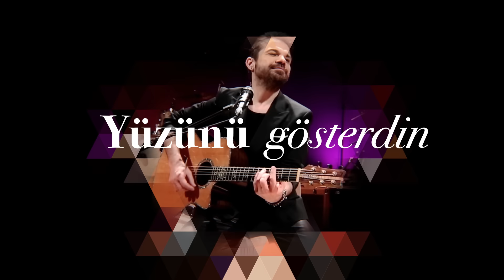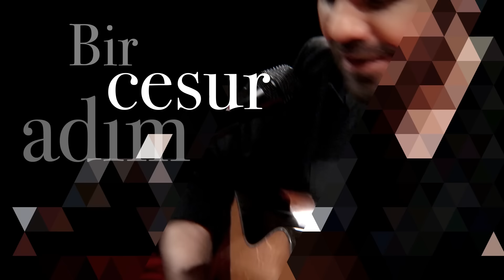Kenan Doğulu - İhtimal (Lyric Video)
Kenan Doğulu Ihtimal Şarkı Sözü:

Gönül yaktığın endamı şahane
Yüzünü gösterdin sonunda
Esir alan bu kurşuni bakış
Akıllara ziyan bu buğulu tebessüm
Doğru söyle benim yerimde olsan
Seni seçmez miydin kuşkusuz
İnsanın elinde değil
Akıl çelen gözlerine vurulmamak
Herkesin var bir zayıf yönü
Benimkisi zat-ı aliniz
Ve siz bunu biliyorsunuz
Doğru zaman şimdiymiş işte
İkimiz de keşifte
Yollar kesişti işte
Var mı sence ihtimal?
Cesaretin tamam mı?
Kolay değil biliyorum
Aynı şey herkese oldu
Var mı bir küçük ışık?
Hazırsan istiyorum
Bir cesur adım
Biraz da umudun olsun

Düzenleme: Ercüment Orkut

Kenan Doğulu’nun resmi YouTube kanalına hoş geldiniz! Bu kanalda Kenan Doğulu’nun kamera arkası görüntülerine, sizlere özel hazırlanan videolara ve bir çok keyifli içeriğe ulaşabilirsiniz. Kenan Doğulu’nun sizlere özel hazırladığı içeriklere hazır mısınız?

Kenan Doğulu Albümleri: Yaparım Bilirsin, Sımsıkı Sıkı Sıkı, III, Ben Senin Herşeyinim, Ex Aşkım, 5,5, Demedi Deme, 6,5, Festival, Patron, Aşka Türlü Şeyler, İhtimaller, 3,5, 7,5, Shake It Up Şekerim, Hayal Kahramanım,  Şans Meleğim, Bal Gibi, Kız Sana Hayran, Living It Up, Aşk İle Yap, Güzeller İçinden Remix, The King Of Turkish Pop Kenan Doğulu, İlk Adımı Sen At